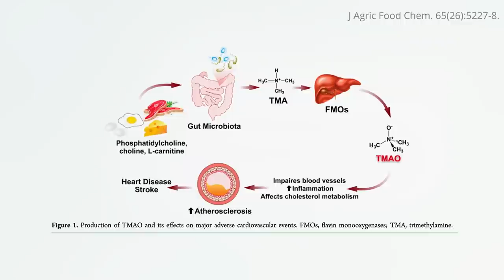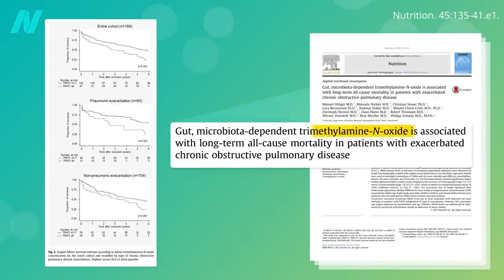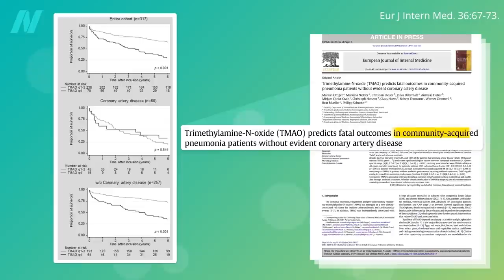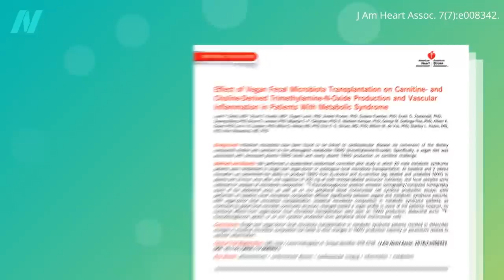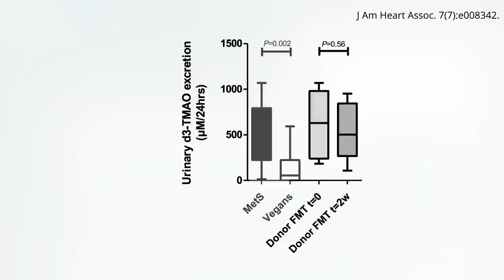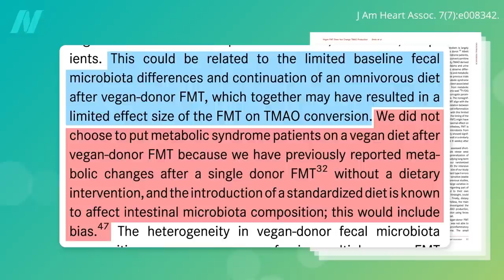Can Vegan Fecal Transplants Lower TMAO Levels?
If the microbiome of those eating plant-based diets protects against the toxic effects of TMAO, what about swapping gut flora? Would it lower TMAO levels?

Want to become a donor? Find out How to Become a Fecal Transplant Super Donor

See the microbiome topic page for even more.

Have a question about this video? and someone on the NutritionFacts.org team will try to answer it.

Want to get a list of links to all the scientific sources used in this video? You’ll also find a transcript and acknowledgements for the video, my blog and speaking tour schedule, and an easy way to search (by translated language even) through our videos spanning more than 2,000 health topics.